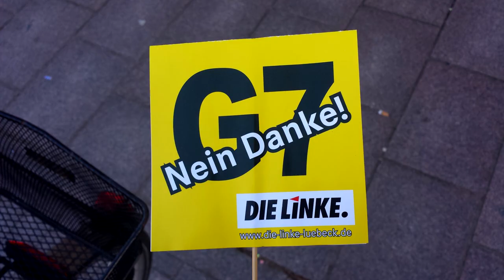Stop G7 Demo "Nachttanz" Protest in Lübeck - Alles voller Polizei!!! - Mo. ★ FullHD • SaMpMods23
▬▬▬▬▬»-(¯`v´¯)-→» LESEN / READ «←-(¯`v´¯)«▬▬▬▬▬

Einige Aufnahmen zur G7 Demo in Lübeck.

Die Polizei hat die Absperrungen im Bereich der Innenstadt aufgehoben und damit den größten Polizeieinsatz in Lübecks Geschichte beendet. Nach einer vorläufigen Bilanz hat der Einsatz insgesamt 4,6 Millionen Euro gekostet, davon knapp zwei Millionen für die Unterbringung von Einsatzkräften.
Textquelle: hl-live

▬▬▬▬▬▬▬▬▬▬▬ஜ۩۞۩ஜ▬▬▬▬▬▬▬▬▬▬▬▬▬